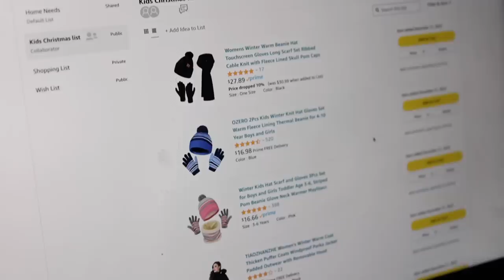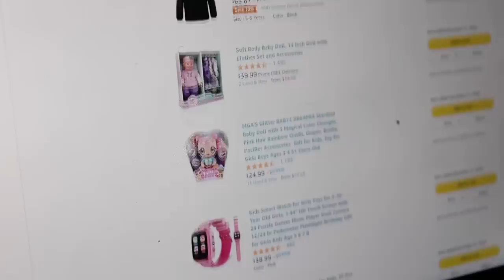We Adopted TWO Families! *Emotional* |Vlogmas Day 22